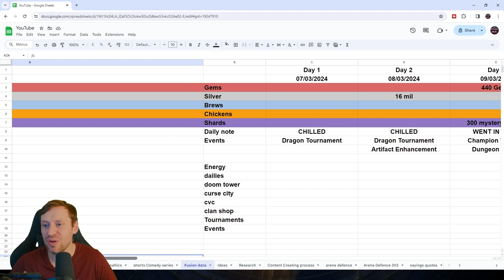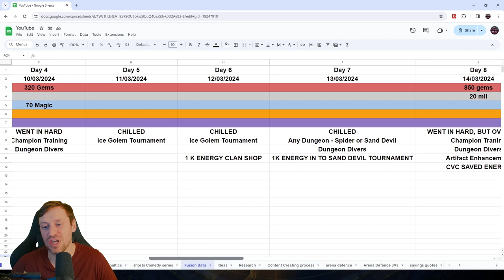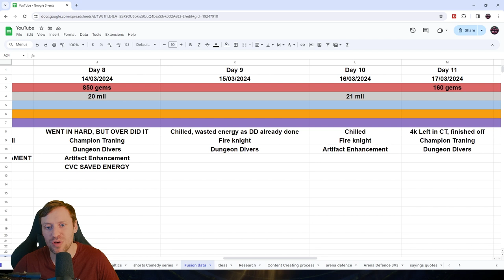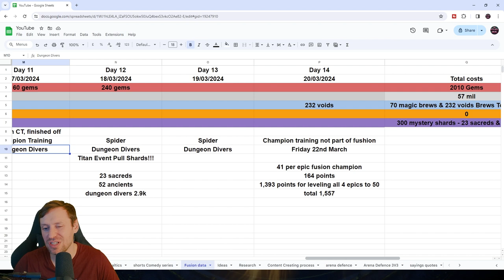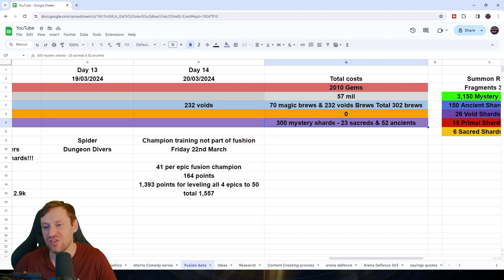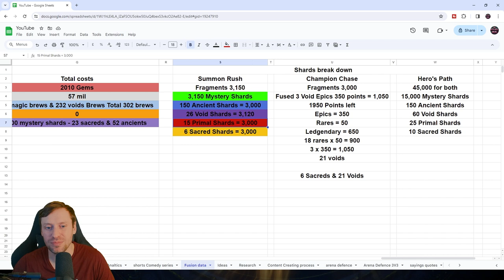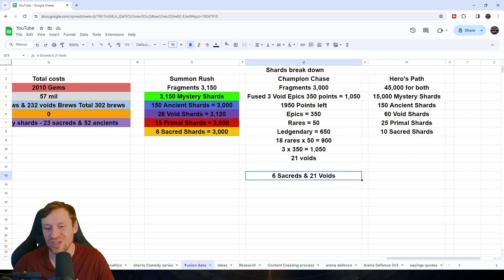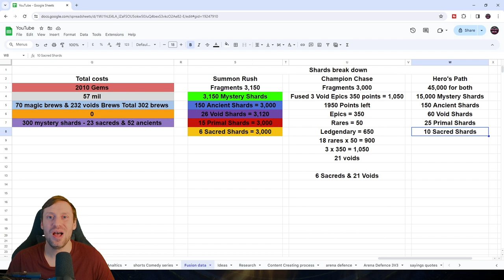Be as efficent as you can in Fusions :Raid Shadow Legends: